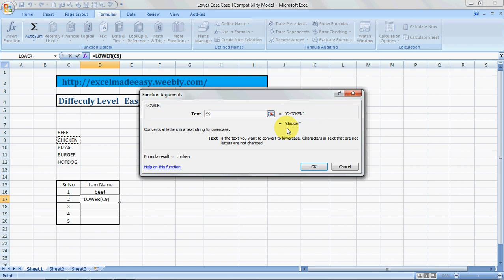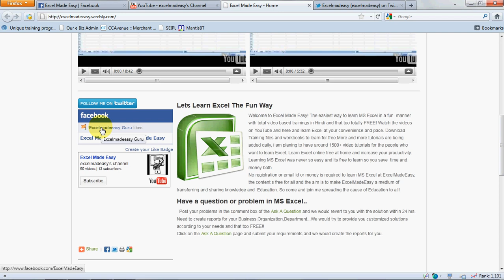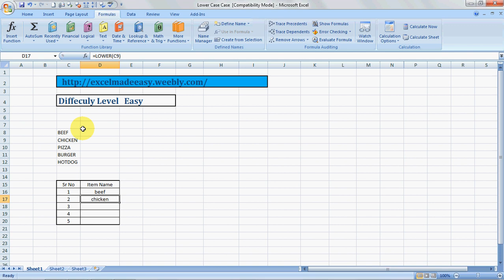MS Excel Lower Case In Excel Hindi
Convert text in a cell to lower case using the Lower formula.
 The syntax of the formula is =lower(text).
the LOWER case formula in Microsoft Excel Converts all uppercase letters in a text string to lowercase.

Syntax for the Lower Case Formula

LOWER(text)

The LOWER Case formula in excel syntax has the following arguments:

Text    Required. The text you want to convert to lowercase. LOWER Case formula in excel  does not change characters in text that are not letters. 10 Most Used Formulas MS Excel